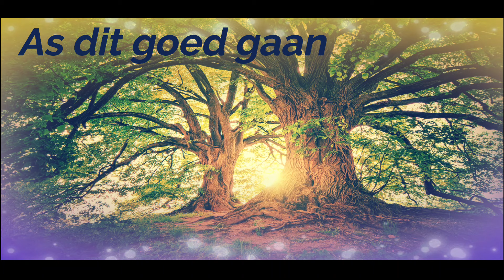Gospel-Pinkster-.Koortjies- As dit goed gaan-Roos van Saron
Die koortjies wat ek uplaai op my kanaal is van diffrents soorte musiek sangers Pinkster Koortjies Vir almal om te Luister God seun